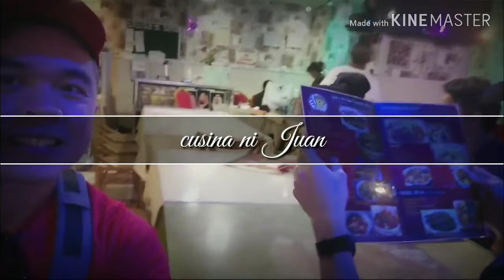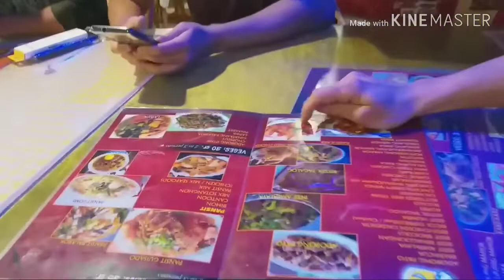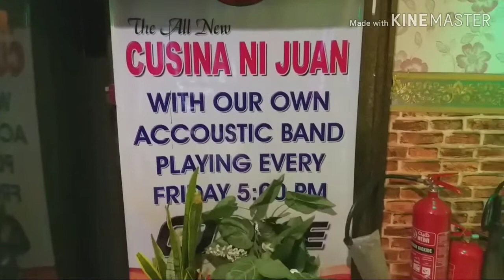KITA KITS AT SAMA SAMA KASAMA ANG IBANG LAHI./Mukbang cusina ni Juan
CUSINA NI JUAN
SAMA SAMA KAMI DITO GUYZ SA SAUDI IBAT IBA MAN MGA LAHI LAHAT PARIN KAMI NAGKAKAISA AT NAGKAKASUNDO..